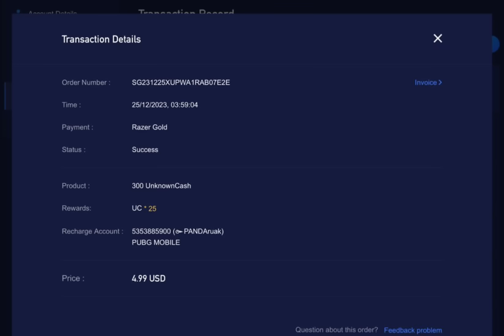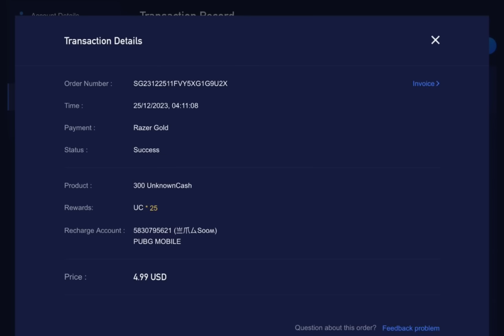New Glacier Crate Opening Got All Glaciers | 14x RP Giveaway | PUBGM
Pubg achievement
A4 royal 100 RP pubg mobile
100 RP Is Back
100 RP Rewards
Free glacier m416,
Free glacier AKM,
Free glacier Ump45,
New glacier crate,
trick for free glacier guns,
Glacier crate opening,
New event,free rewards,
Pubg mobile
Pashton yt
Pyt